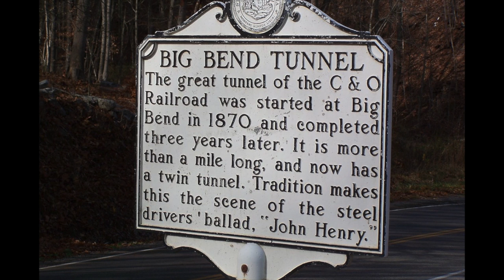Monday Morning 'Jo: Old Time John Henry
This week we look at a giant of a man, Ol' John Henry!  This version of the tune is called "Old Time John Henry" and is a little different from what you may have heard in the past.